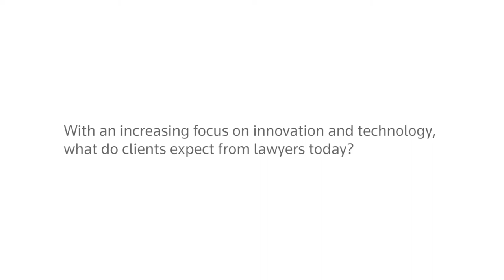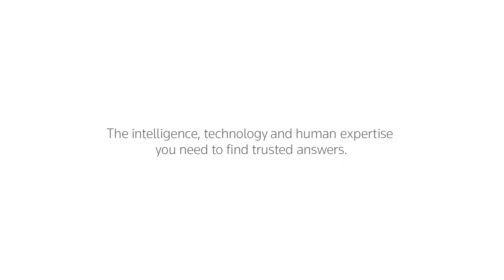The Future of Legal Services – Al Tamimi & Company and Thomson Reuters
The legal profession has often been identified as traditional and unsusceptible to change, guided by precedence and opposed to innovation. Yet, the scope, pace and reach of innovation and technology has increased over the last few years. Our Al Tamimi lawyers,  Essam Al Tamimi, Senior Partner and Founder and Foutoun Hajjar, Partner, Head of Office – Bahrain speak to Haley O'Brien, Market Development Lead - Legal, Thomson Reuters, MENA on the Future of legal services, innovation and technology.